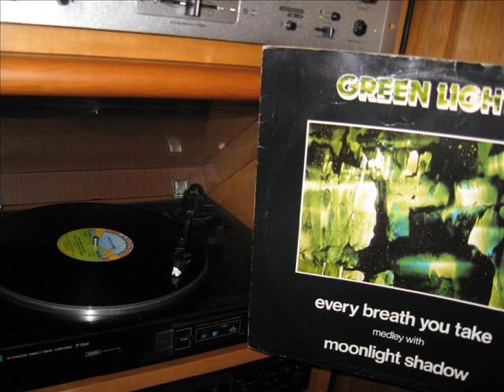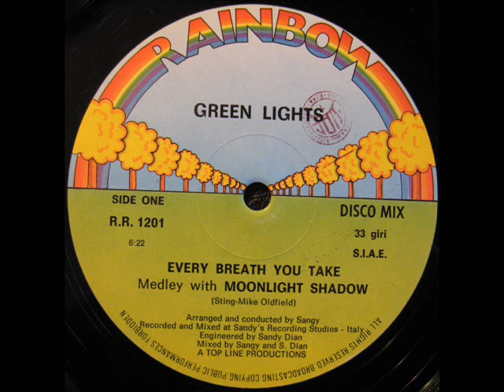Green Lights - Every Breath You Take medley with Moonlight Shadow (1983)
Green Lights:  Every Breath You Take (STING) medley with Moonlight Shadow (MIKE OLDFIELD)
  disco mix 12"